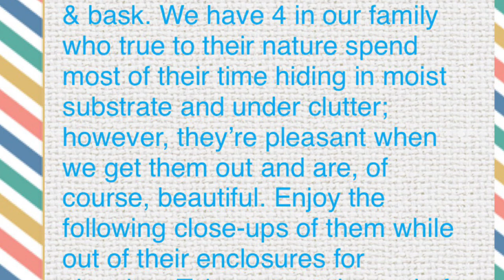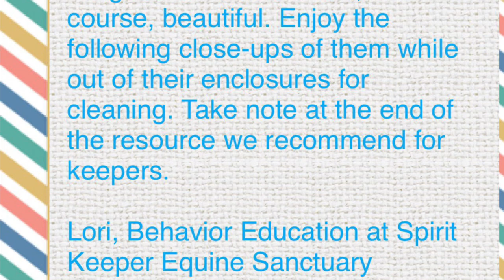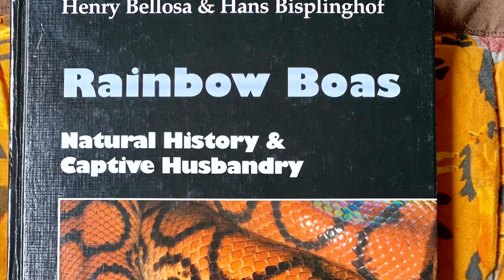Rainbow Boa Closeups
Coffee break time, or tea time, whatever!
We put out a video not too long ago detailing how we keep our rainbow boas and showing our care routine; however, you don’t get to see much of the actual animals. In THIS video we’re showing you some close up photos and video of each of our four rainbow boas. Sit back and relax as you listen to soothing music and view some beautiful animals!